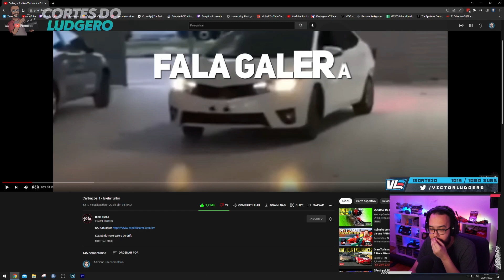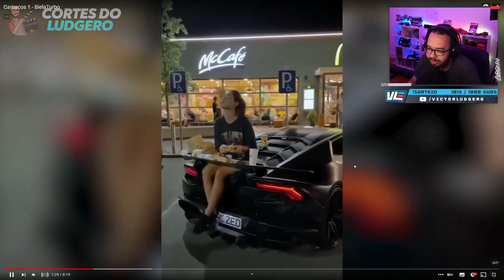LUDGERO REAGE AO PRIMEIRO CARBAÇOS DO BIELA TURBO - Cortes do Ludgero